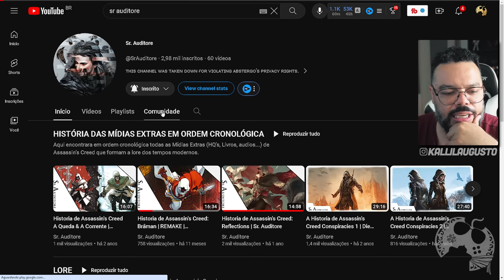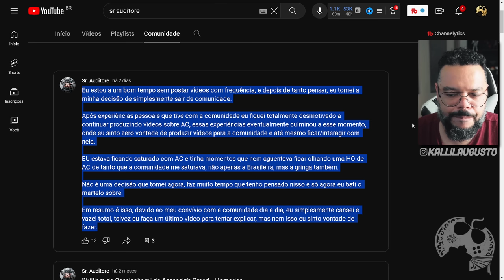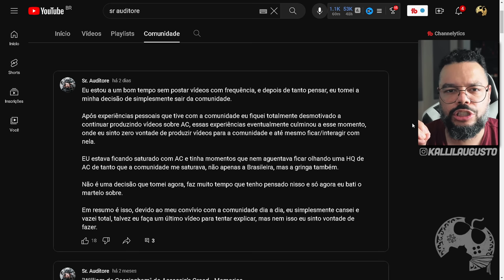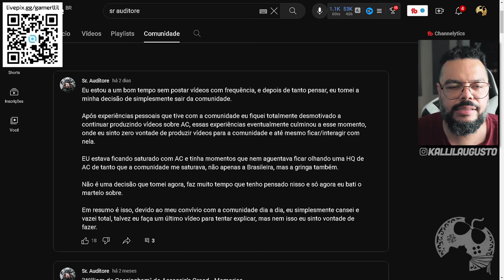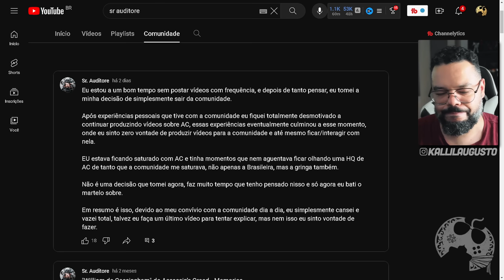Vamos Conversar sobre Assassin's Creed e uma possível Grande Perda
No vídeo de hoje vamos conversar sobre uma possível grande perda na comunidade de Assassin's Creed e talvez, por conta de pessoas existentes na própria comunidade.

Me Contate

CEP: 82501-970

Kallil Augusto

Hashtags